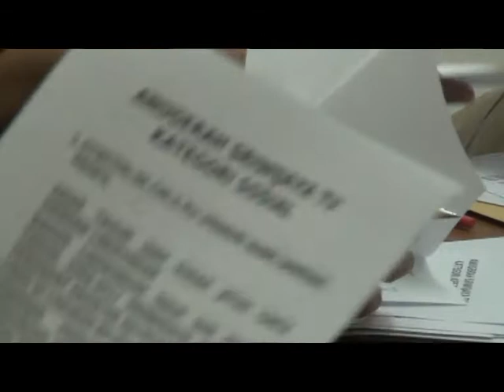4 Award Sriwijaya Tv Akan Dibagikan Di HUT Sriwijaya Tv Ke-11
Puncak acara Hari Ulang Tahun Sriwijaya Tv Ke-11 akan mengumumkan 4 orang peraih penghargaan Sriwijaya Tv Awards. 4 Juri yang dilibatkan telah melakukan penyeleksian serta penilaian kepada setiap 4 nominasi berdasarkan pengabdian, kecintaan terhadap bidang yang mereka geluti, prestasi setra kontribusi nyata untuk masyarakat.